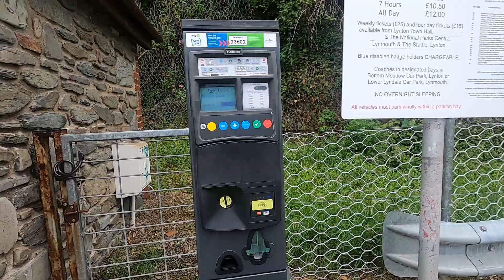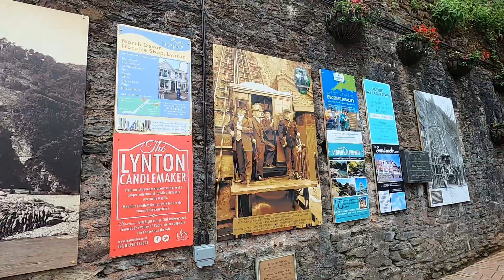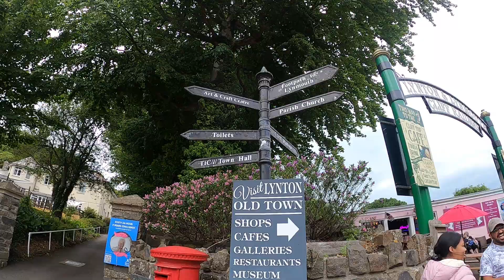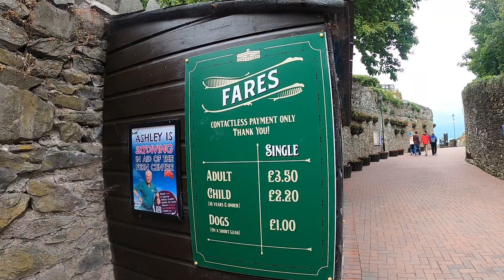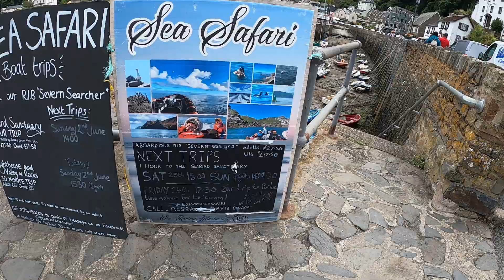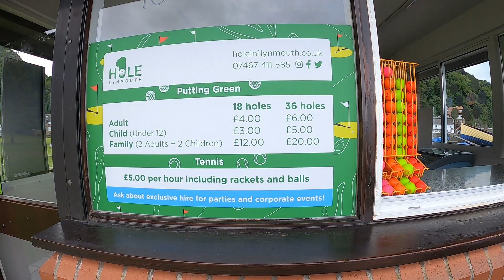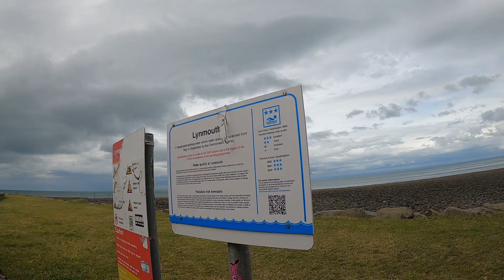Lynmouth Cliff Railway: A 100-Year-Old Marvel of Engineering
Join us on our exciting Malayalam exploration of the Lynmouth Cliff Railway, a popular attraction in Devon, UK. In this vlog, we take you on a thrilling ride on the famous Lynton and Lynmouth Cliff Railway, which offers breathtaking views of the surrounding landscape. Located in the picturesque town of Lynmouth, this cliff railway is a must-visit destination for anyone traveling to Devon. As a UK-based Malayalam family, we share our experiences and tips for making the most of your visit to this beautiful part of the country. Whether you're a fan of UK travel vlogs or just looking for inspiration for your next adventure, this video is for you. So sit back, relax, and enjoy our Malayalam exploration of the Lynmouth Cliff Railway!